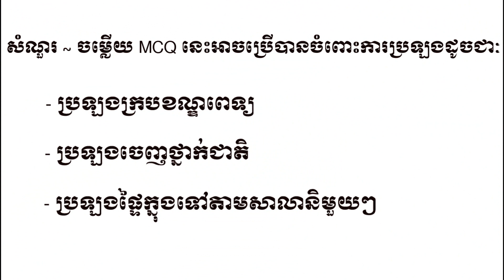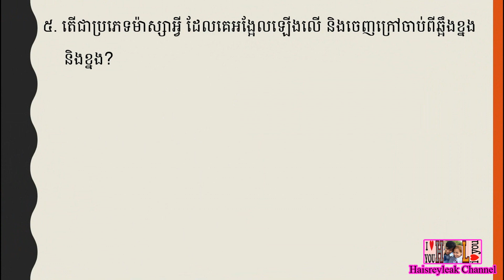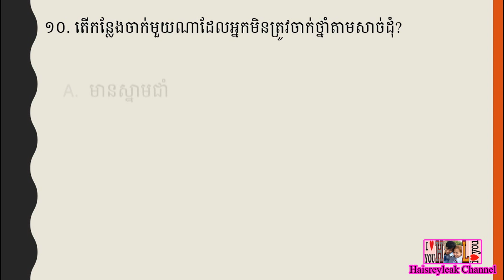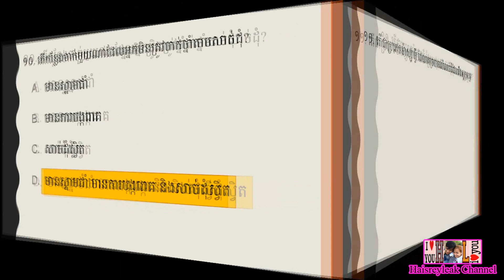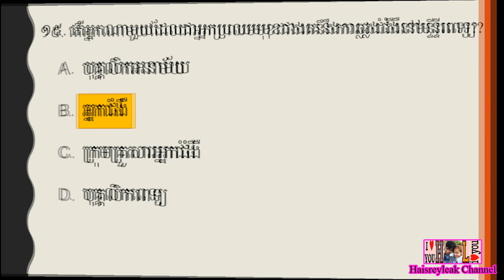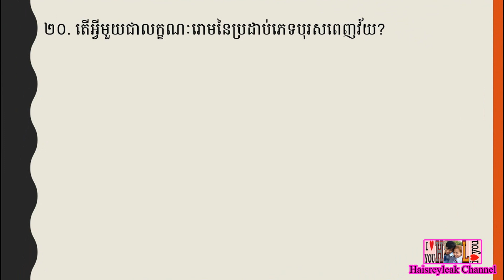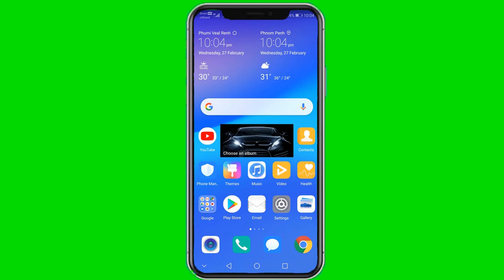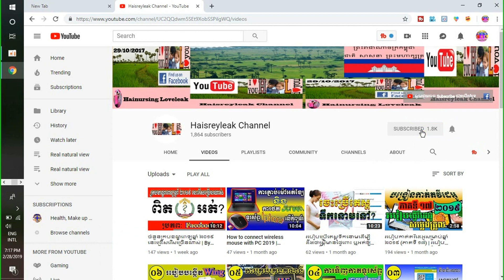សំណួរ ~ ចម្លើយ MCQ ប្រឡងក្របខណ្ឌពេទ្យឆ្នាំ ២០១៩ | ភាគទី៤៩ | ផ្នែក បរិញ្ញាបត្ររង គិលានុបដ្ឋាក (ADN)